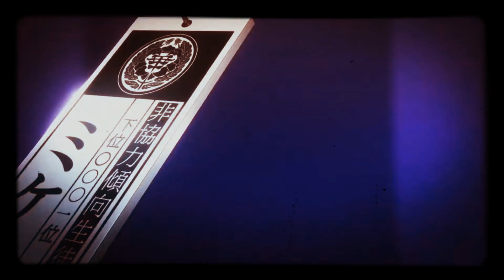Kakegurui [AMV]-Twenty One Pilots- Heathens